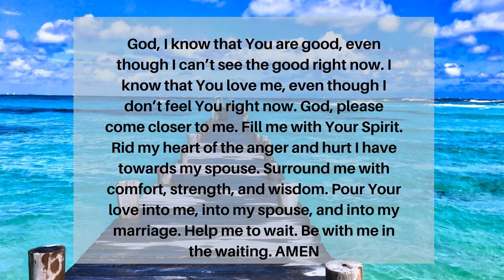🙌🏼Prayer For Marriage In Crisis - Prayer For Deeply Troubled Marriage🙌🏼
Prayer for marriage in crisis and more at this where your Prayer for deeply troubled marriage will be answered,
in order to mend your relationship you must use Prayer for marriage in crisis and make sure that Prayer for deeply troubled marriage are said at night..
in addition to that you may want to try these other powerful prayers to save your marriage

prayer for marriage under attack
prayer for marriage protection
prayers to save a marriage
prayer for families and marriages
prayer for a deeply troubled marriage
prayer for unhappy marriage
miracle prayer for marriage restoration
spiritual warfare prayers for marriage